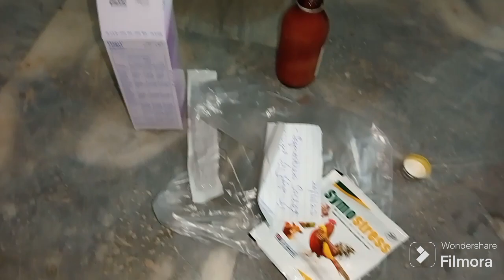Koko is no More 🥹😥💔💔💔